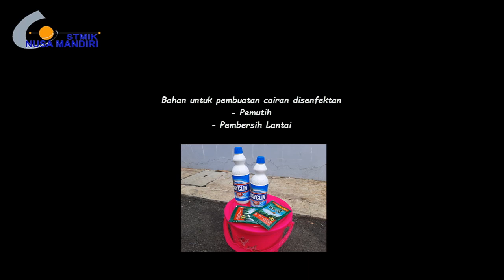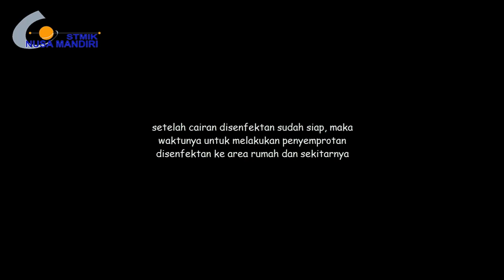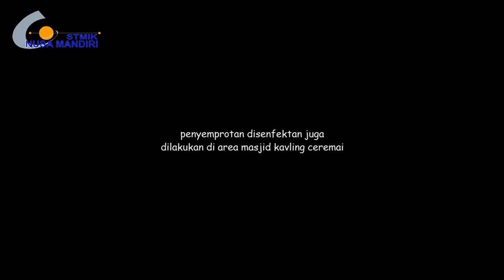KKN STMIK NUSA MANDIR 2020 SURYA LISTANTO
UPAYA PENCEGAHAN DAN PENANGGULANGAN COVID-19 DI KAV. CEREMAI KECAMATAN PETUKANGAN SELATAN KOTA JAKARTA SELATAN